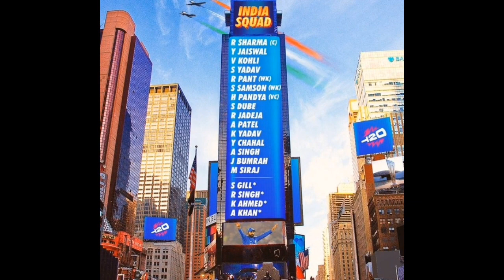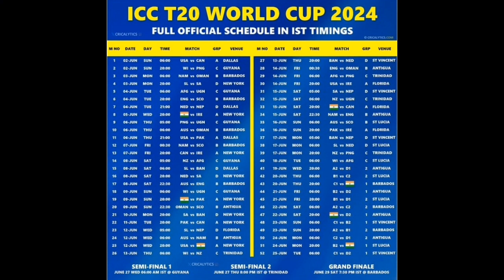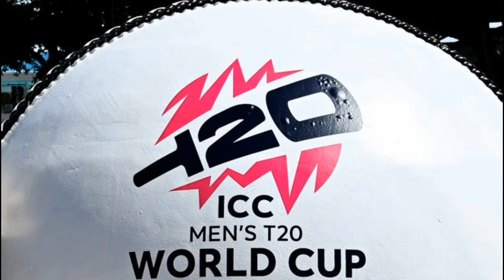Will India Win The T20 WC 2024 ?? ROHIT SHARMA,VIRAT KOHLI || CRIC WITH ME